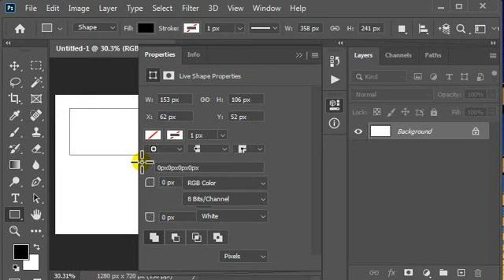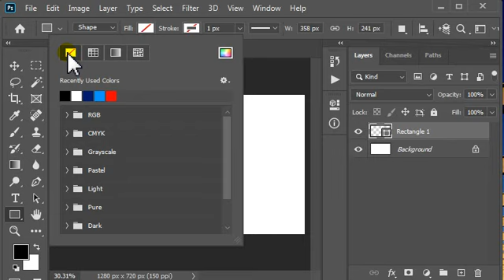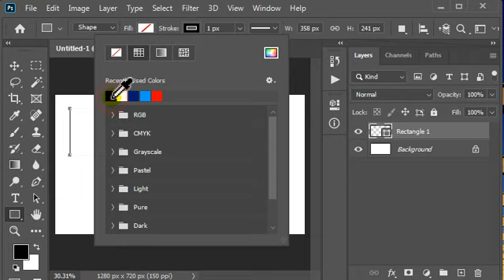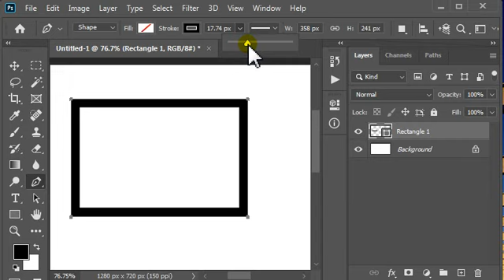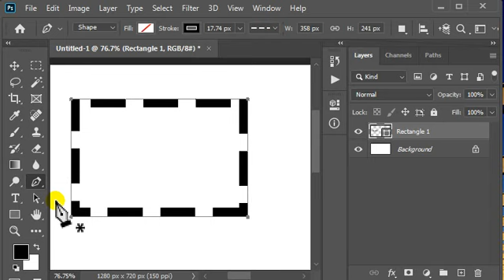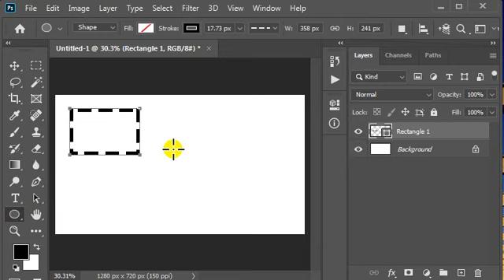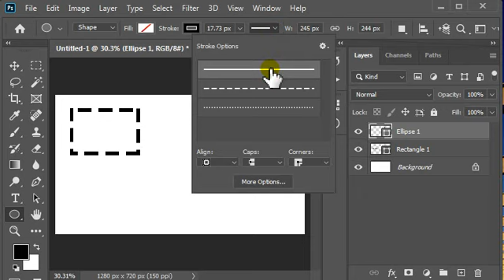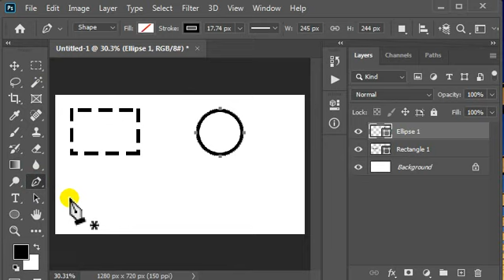How to Add lines in photoshop for beginners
How to Add lines in photoshop for beginners, select it: Select the Line tool in the toolbar with your cursor.
Shape it: In the top menu, make sure Shape is selected.
Color it: Change the color under Stroke Options using the Color Picker.
Thicken it: ...
Draw it: